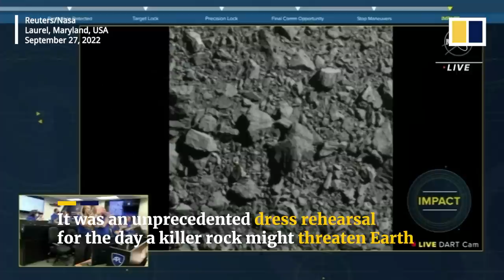First images of Nasa’s ‘planetary defence’ test as Dart rams into asteroid Dimorphos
Nasa has revealed the first images of the impact of its Dart spacecraft as it was deliberately rammed into an asteroid on a historic mission to test Earth’s ability to defend itself against space rocks in the future. The pictures from the James Webb and Hubble telescopes released on September 29, 2022, show matter flying kilometres away from Dimorphos after Dart collided with the asteroid.